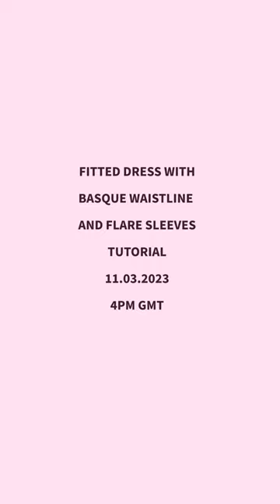SPRING DIY PROJECTS UNLOCKED!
SPRING DIY PROJECTS  UNLOCKED!  Full dress tutorial coming this weekend!